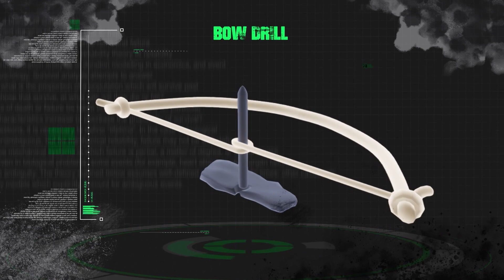Alone in the Wilderness: Survival Techniques | Survival Science | FD Survive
Survival Science - Episode 5: Alone in the Wilderness: Survival Techniques | Survival Show

Nick and Laura head deep into the mountains to explore survival techniques from the Survival Training School of California.